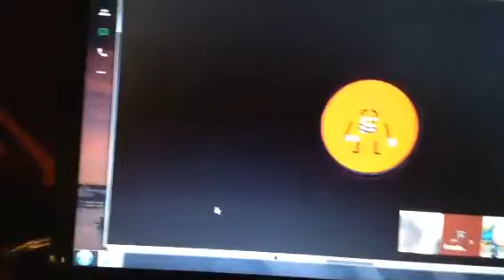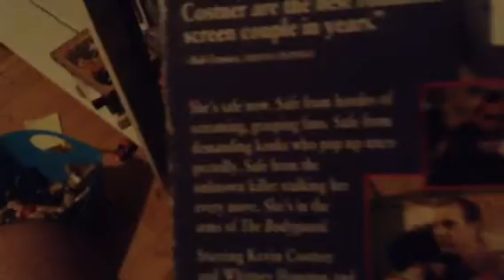Quick VHS update for April 9th, 2018